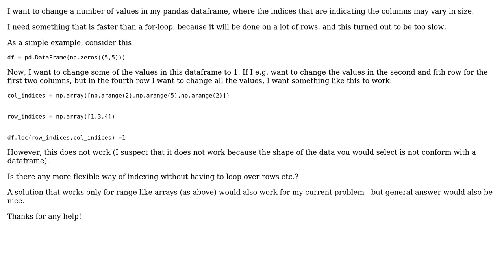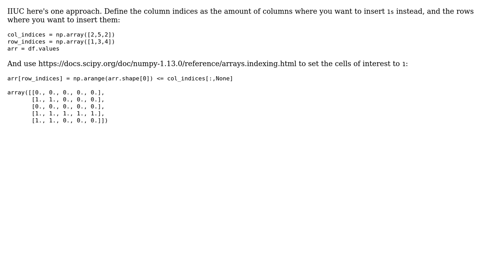How can I change multiple values at once in pandas dataframe, using arrays as indices that vary...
How can I change multiple values at once in pandas dataframe, using arrays as indices that vary in length?

With thanks & praise to God, and with thanks to the many people who have made this project possible! You are responsible for your own actions.